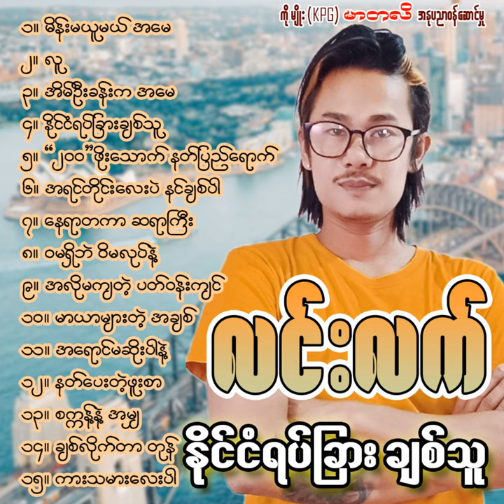Set Kant Nae Ah Mhya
Set Kant Nae Ah Mhya · Lin Lat

Naing Ngan Yat Char Chit Thu

Music  Publisher: Billionaire Minds Group
Composer, Lyricist: Lin Lat